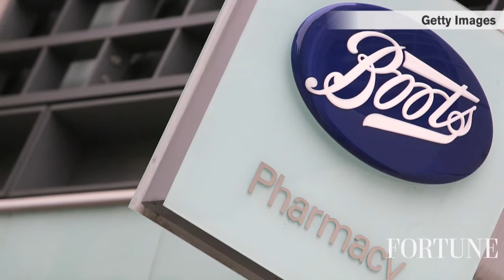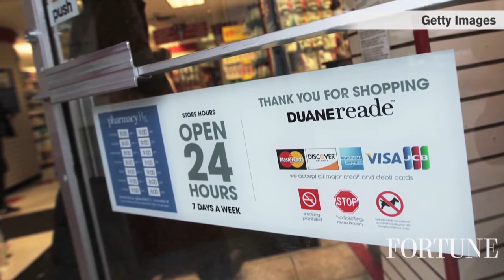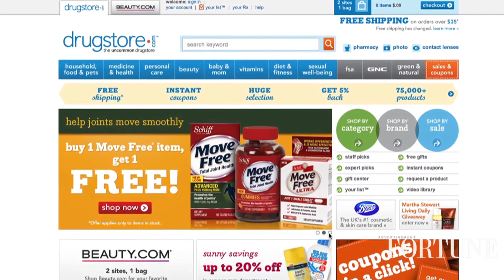How Walgreens' acquisitions create value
Walgreens CEO says that recent deals with Alliance Boots, Duane Reade and Drugstore.com will pave way for the world's largest pharmaceutical supply chain and growth in Asia and Latin America.